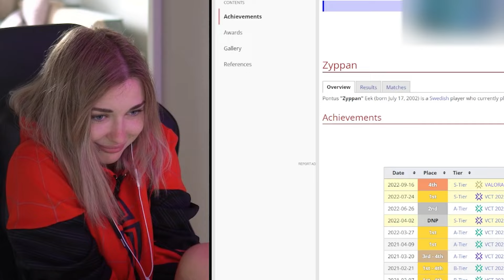коротко о навыках аринян